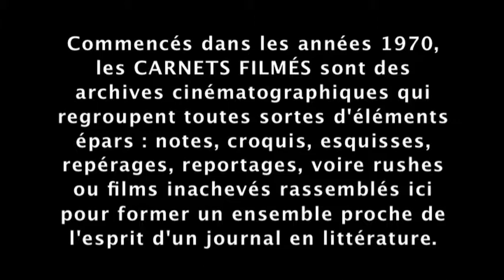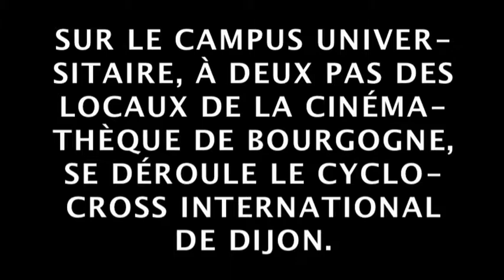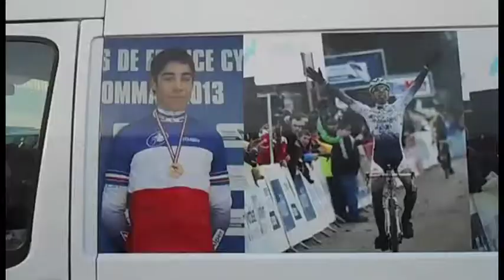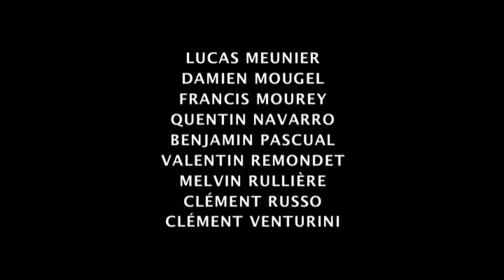Le Lyonnais Clément Venturini gagne "Le Cyclo-cross international de Dijon 2016" de G. Courant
"Le Cyclo-cross international de Dijon 2016" est un épisode des "Carnets filmés" de Gérard Courant consacré à cette épreuve cycliste qui s’est déroulée le 1er novembre 2016 sur le campus universitaire de la ville.
Le film montre successivement :
-La course juniors, féminines et VTT.
-L’échauffement et la présentation des coureurs élites. En particulier le champion de France Francis Mourey (déjà 4 fois vainqueur à Dijon), le champion de France espoir Clément Russo et l’ancien champion du monde junior, le Lyonnais Clément Venturini, triple vainqueur de l’épreuve.
-La course élites.
-La remise des prix aux différentes catégories : junior, féminine et élite.
Le Lyonnais Clément Venturini remporte l’épreuve pour la quatrième fois avec une quinzaine de secondes d’avance sur son premier poursuivant, le champion de France espoir Clément Russo. Pour la troisième place, Lucas Dubau devance le champion de France Francis Mourey, victime d’une crevaison dans le final.

Classement de la course élites :
1  Clément Venturini
2  Clément Russo
3  Lucas Dubau
4  Francis Mourey
5  Fabien Canal
6  Damien Mougel
7  Joshua Dubau
8  Antonin Didier
9  Quentin Navarro
10  Melvin Rullière

Classement de la course juniors et féminines
1  Lucas Meunier
2  Valentin Remondet
3  Pierric Dortland
32  Mélanie Guerrin (première féminine).

Avec : Fabien Canal, Gérard Desbouys, Antonin Didier, Pierric Dortland, Joshua Dubau, Lucas Dubau, Mélanie Guerrin, Lucas Meunier, Damien Mougel, Francis Mourey, Quentin Navarro, Benjamin Pascual, Valentin Remondet, Melvin Rullière, Clément Russo, Clément Venturini.